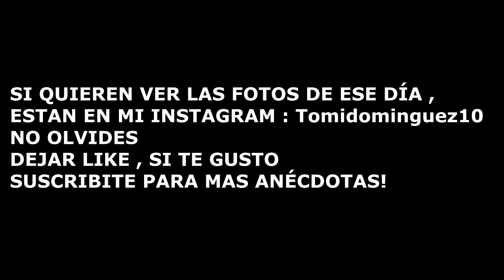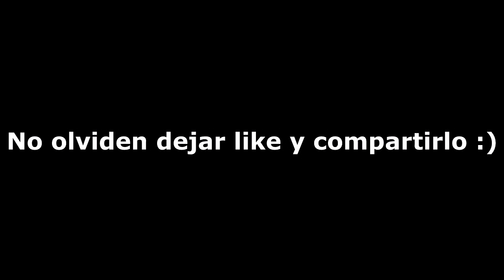EL AÑO NUEVO MÁS BIZARRO CON AMIGOS! | ANÉCDOTA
🔴Codigo creador add fortnite ➔ YTTHEPIPEHD